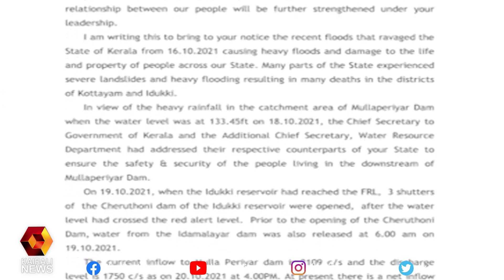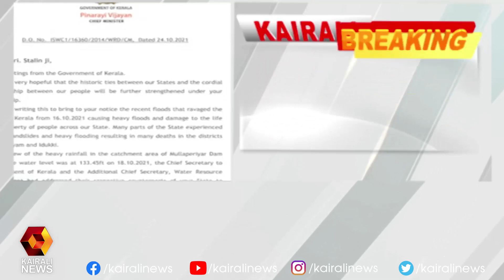എം കെ സ്റ്റാലിന് മുഖ്യമന്ത്രി കത്തയച്ചു | Kairali News